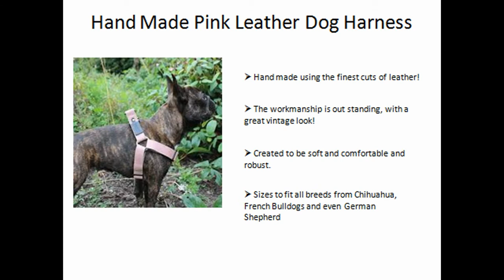Handmade Pink Leather Dog Harness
Free UK delivery on this hand made Pink Leather dog harness made by The Leather Dog Co, sizes for small dogs, medium dogs and even larger breeds.